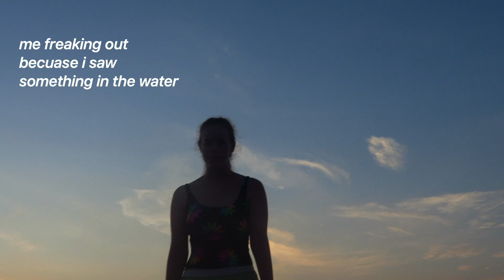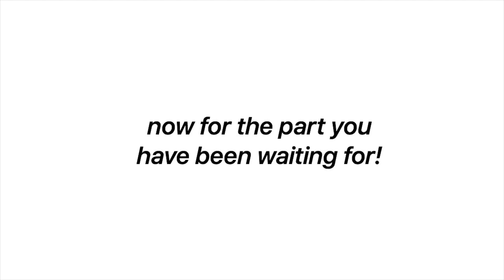I GOT SCAMMED $400!!!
✩ MUSIC ✩
Marcel // Her's

hello, it's Courtney Marmo! I post health, lifestyle, fashion, beauty, storytimes, challenges, vlogs and more videos for teenagers!  I'm 17 years old, graduated high school, and live in Florida. Much love ♡